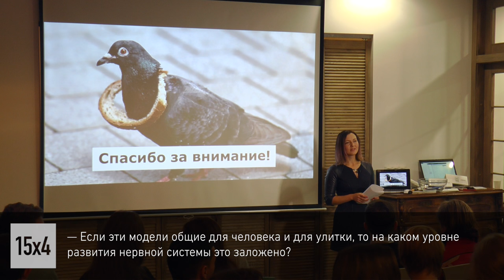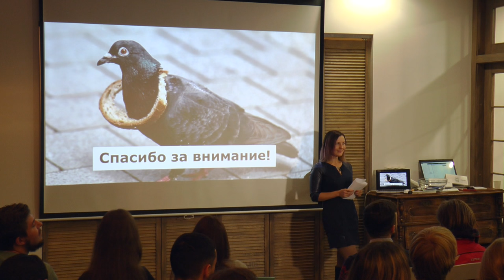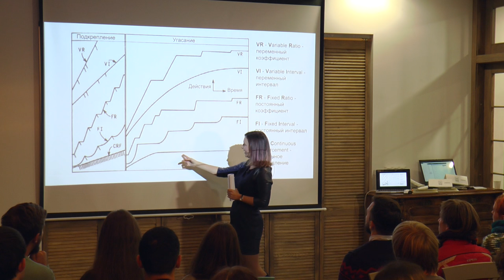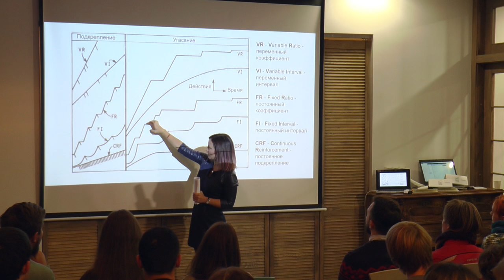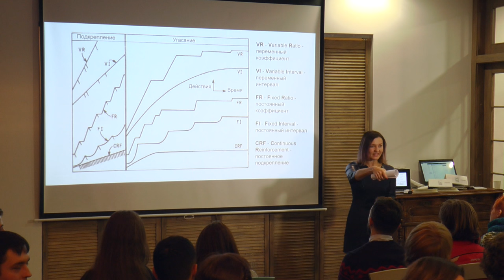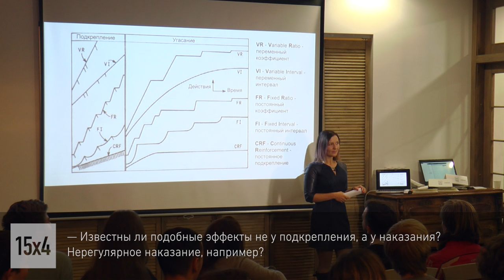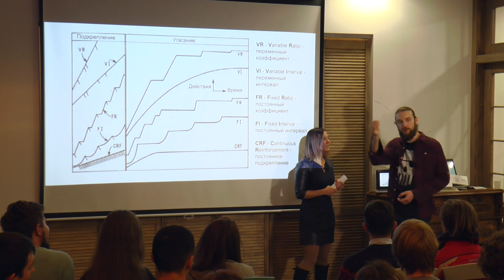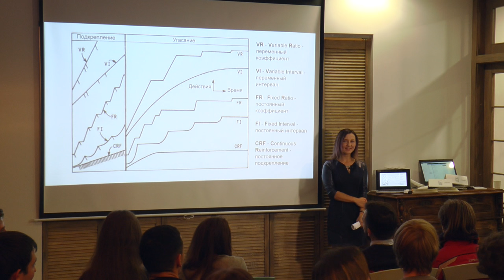15x4 - 15 минут про ловушки психики. Обсуждение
"Наша психика иногда поступает с нами очень подло и совсем не способствует нашему выживанию, успеху и счастью. Может, понимания, что мы иногда ведем себя не умнее, чем голуби, будет достаточно, чтобы выбраться из ловушки? " - Таня Бушенева

15х4 - это сообщество молодых ученых и фанатов науки.